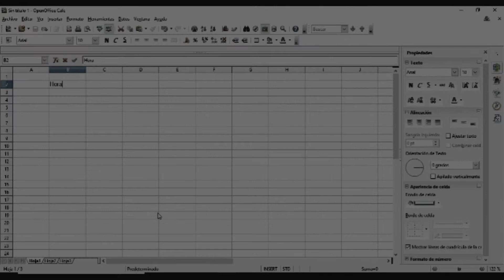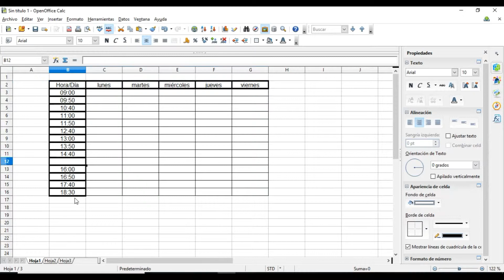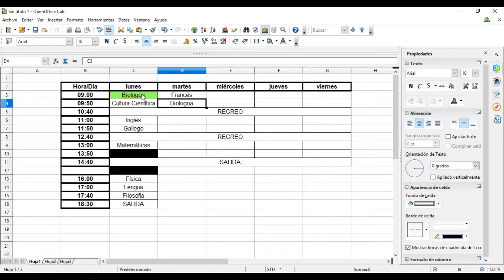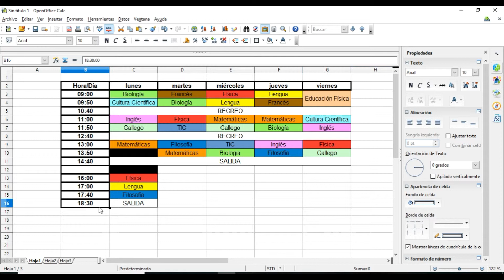Tutorial: horario escolar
Realizado por Ignacio Rodríguez de Castro